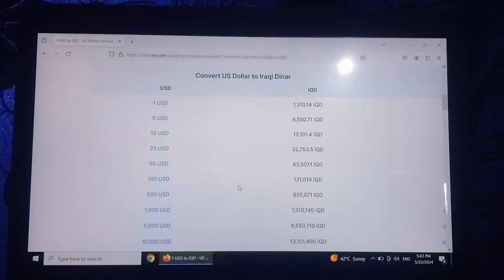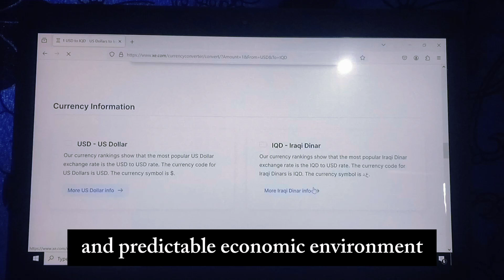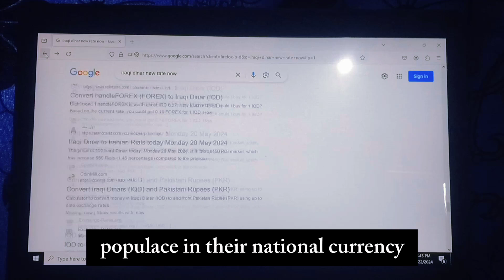Iraqi Dinar √ Al_Sudani's Promise Stronger Iraqi Dinar Exchange Rate In 2024 √ IQD Rate √ Dinar News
Get the latest update on the Iraqi Dinar (IQD) exchange rate! Prime Minister Al-Sudani has made a promising statement about the future of the Iraqi Dinar, hinting at a stronger exchange rate in 2024. Watch this video to learn more about the potential impact on the Iraqi economy and the value of the IQD. Stay informed with our latest video on Iraqi Dinar news today!
iraqi dinar
update news iraqi dinar guru
dinar
Dinar investor
dinar guru
dinar exchange rate
dinar data
dinar investment
dinar revaluation
dinar briefing
dinar scam